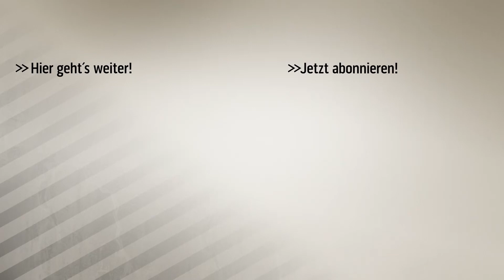Pizarro exklusiv: „ Müller ist nicht glücklich“ | SPORT1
Claudio Pizarro spricht im SPORT1-Interview über die Gefühlslage von Thomas Müller und verrät, warum er mindestens noch ein weiteres Jahr Fußball spielen will.